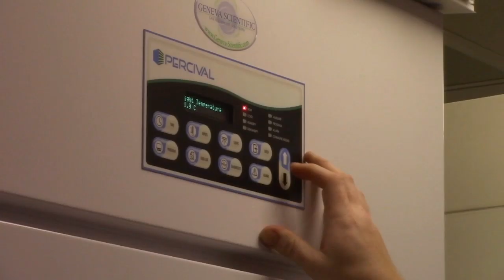ການ​ດຳ​ລົງ​ຊີ​ວິດ ຂອງແມງ​ກະ​ເບື້ອ ສະ​ທ້ອນ​ໃຫ້​ເຫັນ​ ເຖິງຄຸນ​ນະ​ພາບ ໃນ​ດິນ​ທາມຕ່າງໆ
ປັດ​ຈຸ​ບັນ​ນີ້ ມີ​ແມງ​ໄມ້ 48 ຊະ​ນິດທີ່​ຢູ່​ໃນ​ບັນ​ຊີ​ຂອງ​ສັດ​ໃກ້​ຈະ​ສູນ​ພັນ​ໄປ​ຂອງ​ສະ​ຫະ​ລັດ ແລະ ມີ​ວິ​ທີ​ດຽວເທົ່າ​ນັ້ນ​ທີ່​ແມ​ງ​ໄມ້​ປະ​ເພດ​ໃດ​ກໍຕາມຈະ​ສາ​ມາດ​ອອກ​ຈາກບັນ​ຊີນີ້​ໄດ້​ກໍ​ຄື ການສູນ​ພັນ​ໄປ​ເລີຍ.
ວີ​ໂອ​ເອ​ເປັນ​ອົງ​ການ​ຂ່າວໃນ​ລະ​ບົບມັນ​ຕີ​ມີ​ເດຍ​ສາ​ກົນ​ທີ່​ໃຫ​ຍ່​ທີ່​ສຸດ​ຂອງ​ສະ​ຫະ​ລັດ ໂດຍ​ສະ​ໜອງ​ເນື້ອ​ໄນ​ຫຼາຍກວ່າ 45 ພາ​ສາ ໃຫ້​ແກ່​ທ່ານ​ຜູ້​ຟັງ​ແລະ​ຜູ້​ຊົມທີ່ສາ​ມາດ​ເຂົ້າ​ເຖິງສິດເສ​ລີພາບດ້ານ​ຂ່າວ​ສານ​ແບບ​ຈຳ​ກັດ​ຫຼື​ບໍ່​ມີ​ເລີຍ. ສ້າງ​ຕັ້ງ​ຂຶ້ນມາ ​ໃນ​ປີ 1942 ວີ​ໂອ​ເອ​ແມ່​ນ​ມີ​ຄວາມ​ໝັ້ນ​ໝາຍ ​ຕໍ່​ການ​ເກັບ​ກຳ​ຂ່າວໃນ​ຂອບ​ເຂດ​ທີ່ກວ້າງ​ຂວາງ ​ແລະ​ຢ່າງ​ເປັນ​ອິດ​ສະ​ຫຼະ ແລະ​ລາຍ​ງານ​ຄວາ​ມ​ຈິງ​ ໃຫ້​ທ່ານ​ຜູ້​ຟັງ​ແລະ​ທ່ານ​ຜູ້​ຊົມ​ຊາບ.